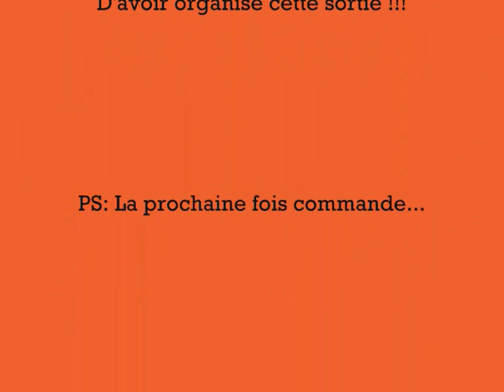Rassemblement et sortie du forum "Breizh GTI 80"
Rasso du forum "Breizh GTI 80 !! Cette fois ci,un petit tour du Finistère sud,avec toujours les mêmes passionnés.

Un GRAND merci à Nico405GR qui à organisé cette sortie.